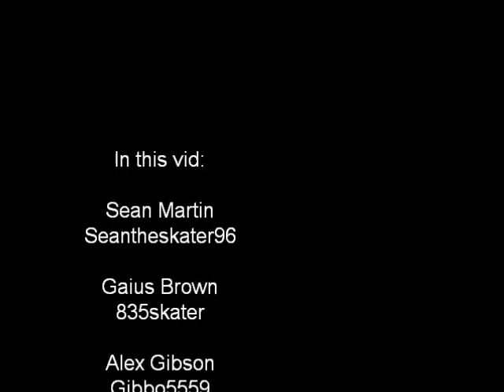Rail sesh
Sick sesh with rail given from seb